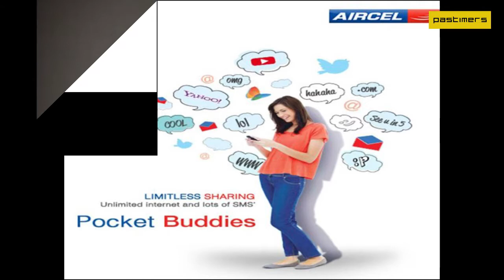The India's Top 10 Wireless Service Providers